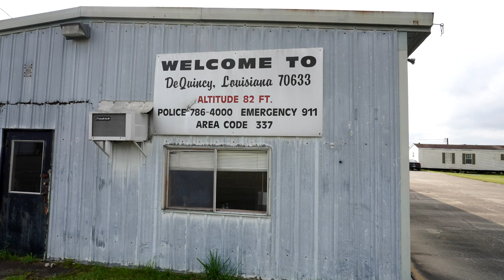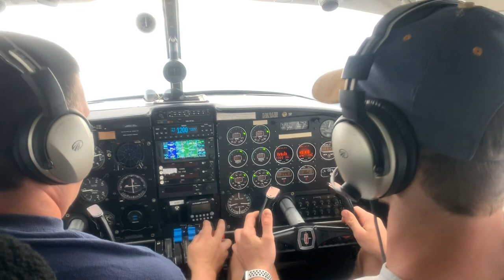Hog Hunting Trip to Independence Ranch, Texas.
Father son trip to hunt some hogs at Independence Ranch, outside Gonzales, TX.  Had a great trip, shout 9 hogs between the 4 of us.  Staff was very friendly, really enjoyed the trip.